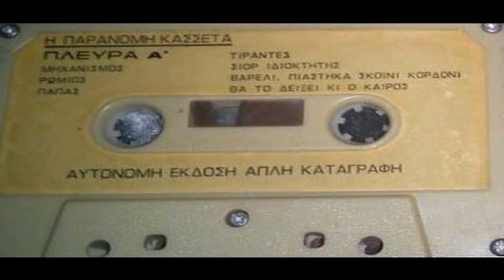Νικόλας Άσιμος - Παράνομη Κασσέτα 6